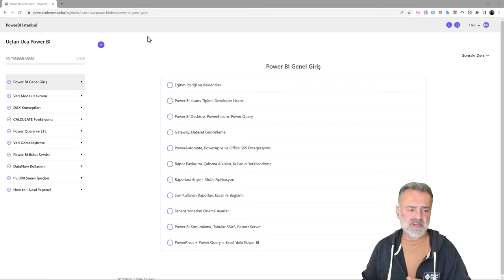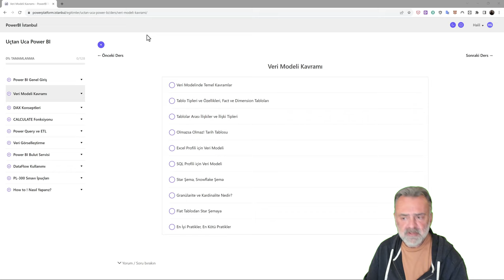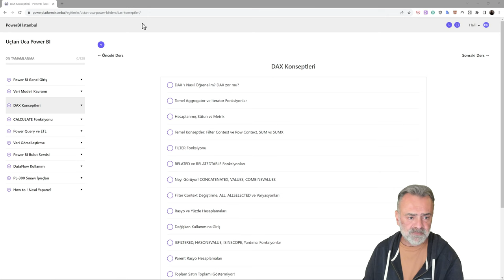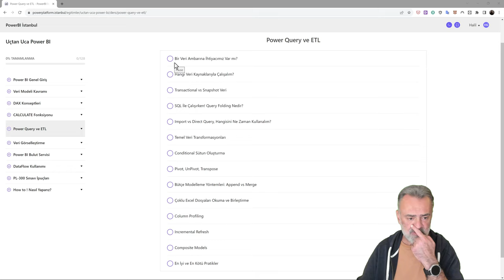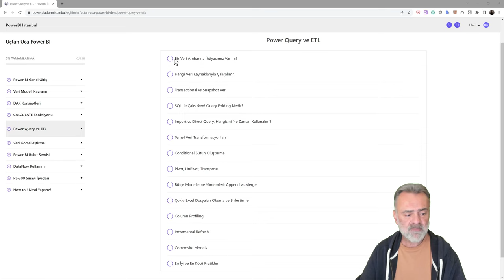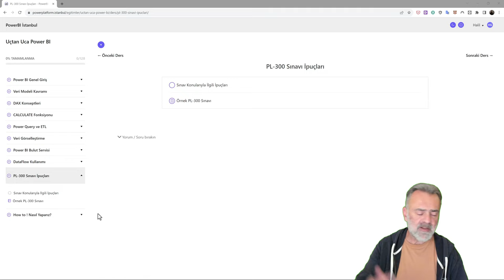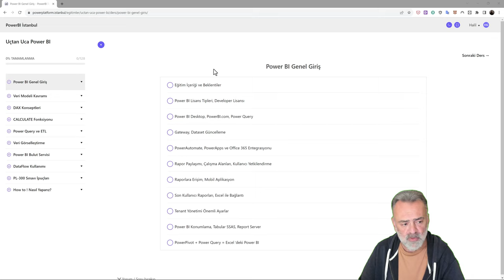Online Uçtan Uca Microsoft Power BI Eğitimi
Ekim ayı içerisinde yayınlanacak olan üyelik usulü Uçtan Uca Power BI eğitiminin içeriğine ilişkin tanıtım kaydı. Kendi temponuzda Power BI öğrenin!